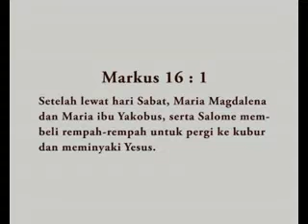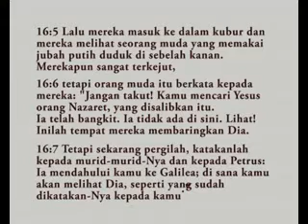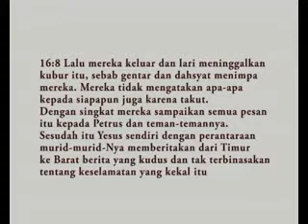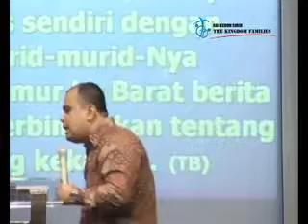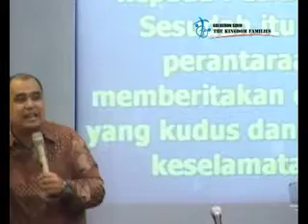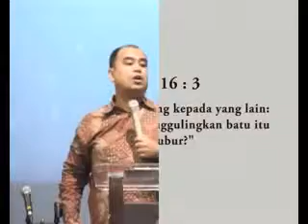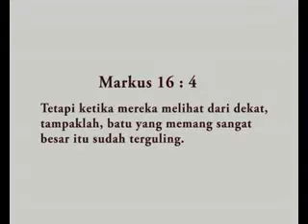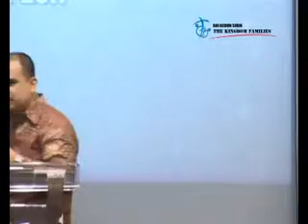01122013 Pdt Ade Surya Tarigan 02 : Respon thd Janji Tuhan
Respon yang benar ketika menghadapi masalah:
1. Tetap tinggal di dalam perjanjian berkat-Nya Tuhan (Kejadian 26:3).
Tuhan mengikat anak-anakNya melalui sebuah perjanjian.
Perjanjian adalah suatu kesepakatan antara 2 belah pihak dalam melakukan bagiannya masing-masing.
Bagian Tuhan dalam janjiNya adalah untuk memberkati kita (Ulangan 28:2-6).
Bagian kita dalam janjiNya adalah harus tetap hidup di dalam Firman Tuhan (Ulangan 28:1)
2. Hidup rukun dan harmonis antar satu dan yang lainnya terutama di dalam keluarga (Kejadian 26:6).
Tidak ada berkat di dalam percekcokan.
Kesepakatan tidak akan terjadi tanpa adanya kerukunan dan keharmonisan.
3. Tetap menabur meskipun terjadi krisis di dalam kehidupan (Kejadian 26:12-13).
Jangan menahan benih untuk ditabur bagi orang lain sekalipun dalam keadaan krisis.